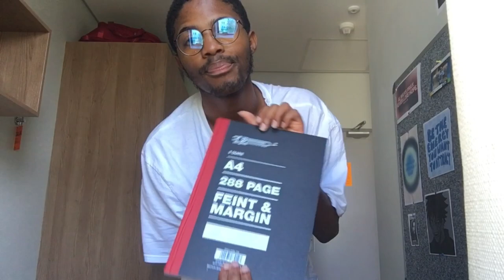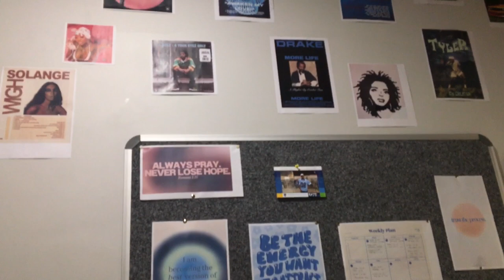UNI DAIRIES SEASON 2 EP 1:Weekly Vlog | Basketball |Haircut|studying